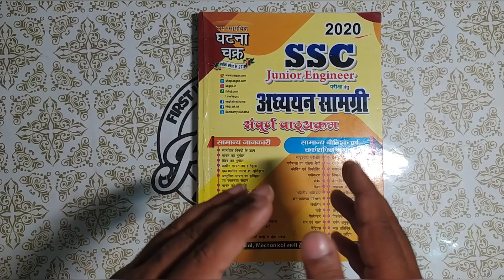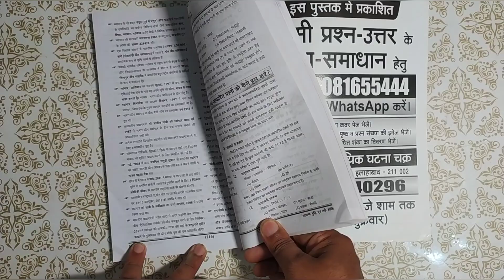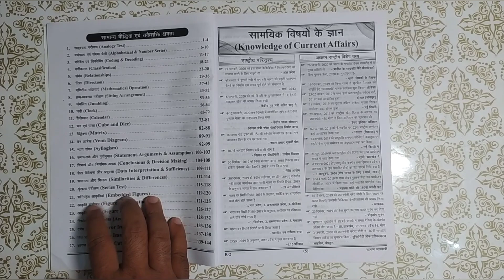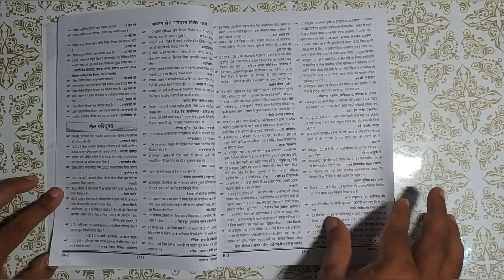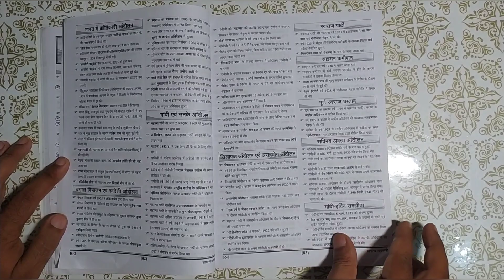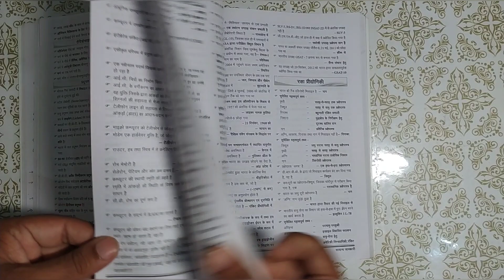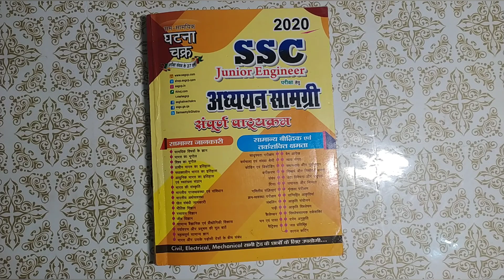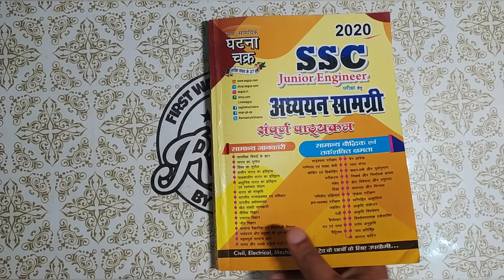SSC JE General Awareness and Reasoning by Ghatna Chakara Full Book Review in Hindi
In this video you will get the full book review of SSC JE General Awareness and Reasoning by Ghatna Chakara.